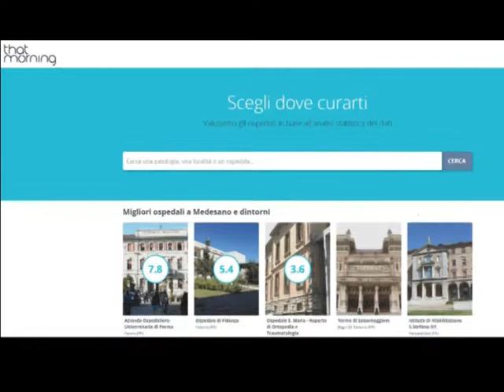Un altro riconoscimento...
La Stroke Unit del  Neuromed di Pozzilli è  tra le migliori strutture per la diagnosi ed il trattamento dell’ictus. Il riconoscimento a seguito di una recente ricerca eseguita su scala nazionale